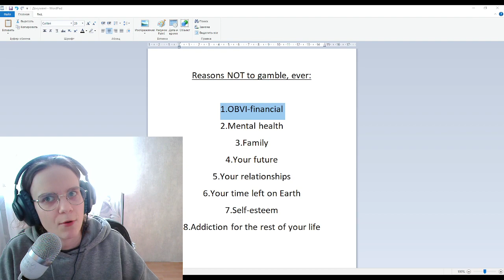BIG CHUNK MONEY OMG GAMBA pfff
Venting about gamblers on my stream